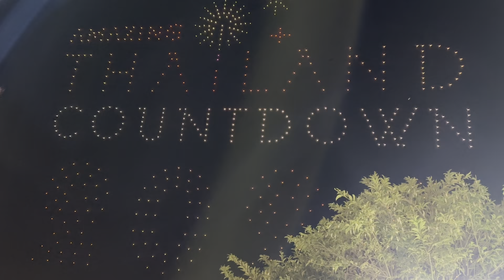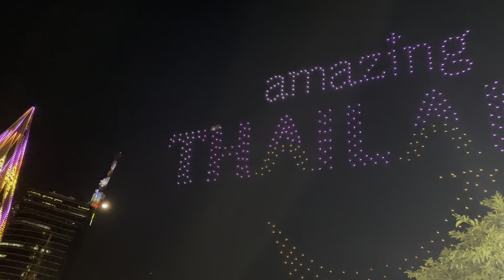BANGKOK NEW YEAR PARTY FIREWORKS | HAPPY NEW YEAR 2024